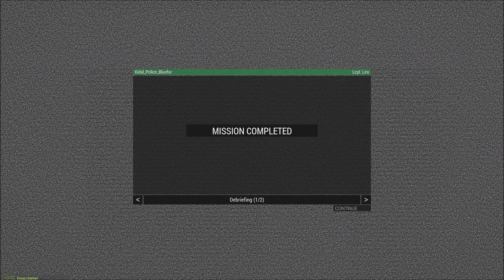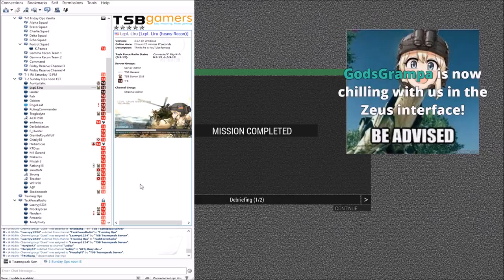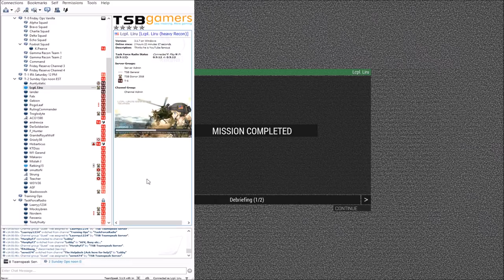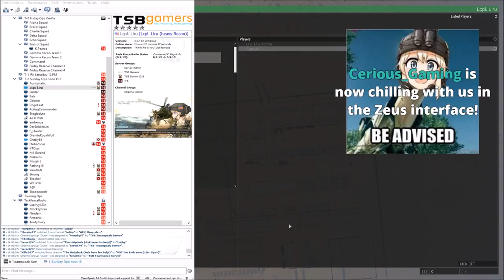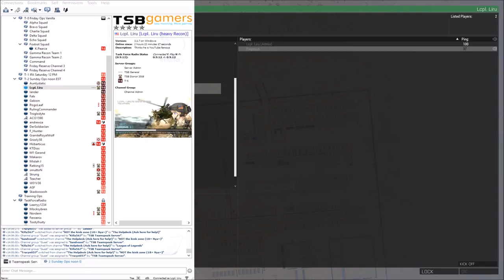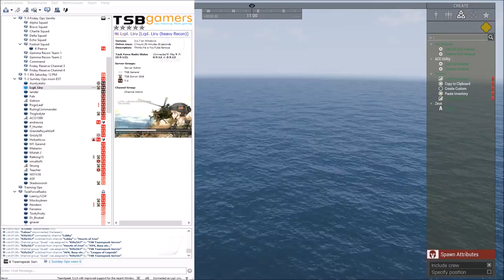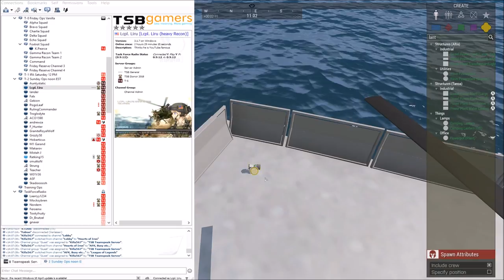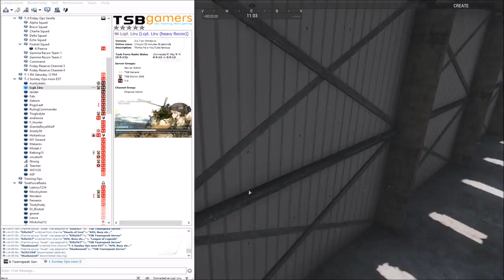Mansion Rescue: Arma 3 Zeus Kidal One life Ops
Local police forces rush to the aid of Chadmere Lemonshintzel (I dont remember what I called him ok?) in order to defend him from hostile insurgent forces...

Lcpl Liru
1350 Beverly Road